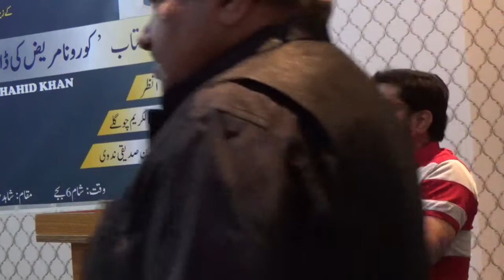Release of the 4th unique book Collection of MD Shahid Khan Part 1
Release of the 4th unique book Collection of MD Shahid Khan Corona Mareez ki Dairy and poetry session
Poet ~
Ateeq Anzar
Aziz Nabeel
Nadeem Mahir
Rashid Alam Rashid
Ijaz Haider
Asif shafi
Qaisar masood
Dr wasiul haq wasi
Ashfaq Ahemad
Maqsood Anwar maqsood
Syed Shakil Ahmed
Organized By karwaneurduqatar